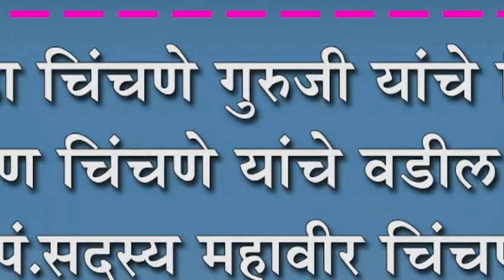प्रविण चिंचणे यांचे वडील तर ग्रा.पं.सदस्य महावीर चिंचणे यांचे चुलते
रामगोंडा चिंचणे गुरुजी यांचे निधन : प्रविण चिंचणे यांचे वडील तर ग्रा.पं.सदस्य महावीर चिंचणे यांचे चुलते